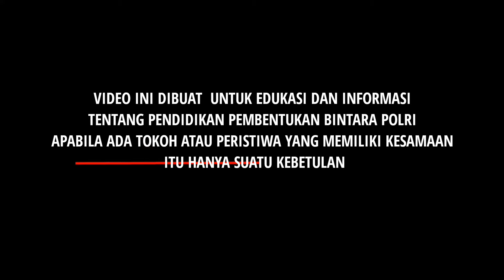PODCAST SABTU, Masuk Polisi Bayar ? | SEKOLAH POLISI INDONESIA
podcast ini dilaksnakan pada jam istirahat

siswa yang terlibat podcast memberikan penjelasan persiapan mereka ketika akan mengikuti pendidikan

sebagi media informasi agar menjadi informasi yang mendidik